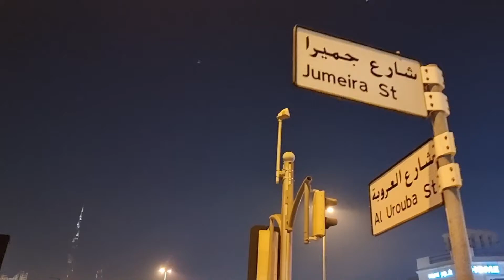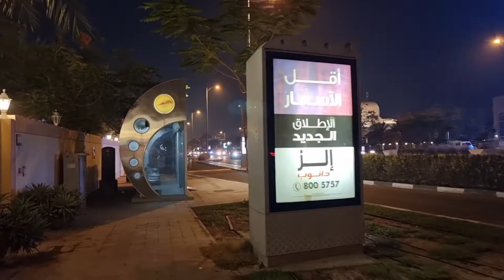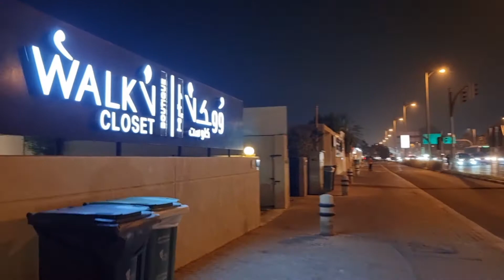Dubai UAE walk tour: Explore Jumeirah Beach Rd from S&H Furniture Store to Dubai Canal Foot Bridge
One of the world's fastest growing economies, Dubai's gross domestic product is projected at US$107.1 billion, with a growth rate of 6.1% in 2014. Although a number of core elements of Dubai's trading infrastructure were built on the back of the oil industry, revenues from oil and natural gas account for less than 5% of the emirate's revenues. It is estimated that Dubai produces 50,000 to 70,000 barrels (7,900 to 11,100 m3) of oil a day and substantial quantities of gas from offshore fields. Emirate's share in the UAE's total gas revenues is about 2%. Real estate and construction (22.6%), trade (16%), entrepôt (15%) and financial services (11%) are the largest contributors to Dubai's economy.